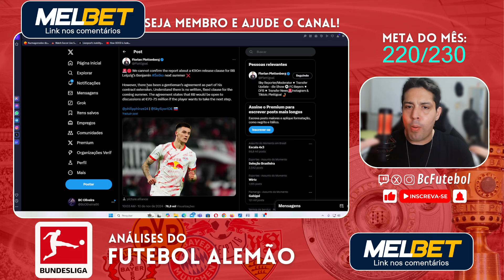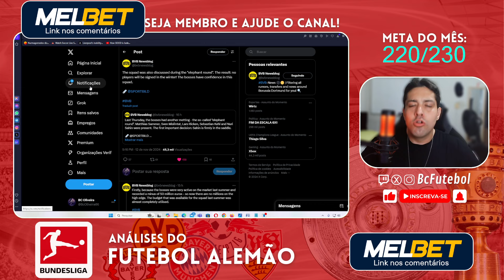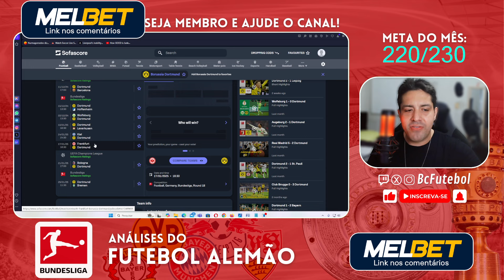SESKO VAI SER VENDIDO LEIPZIG DEMITE MARCO ROSE ? SAHIN BALANÇA MAS NÃO CAI NO BORUSSIA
00:00 - LEIPZIG MARCO ROSE

08:19 - SAHIN BORUSSIA